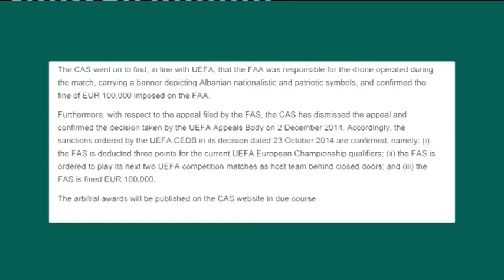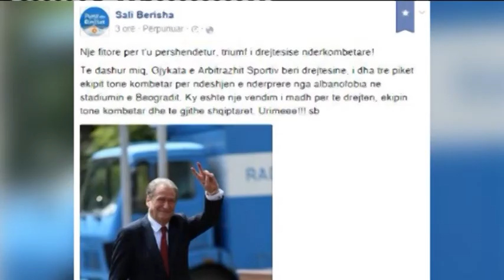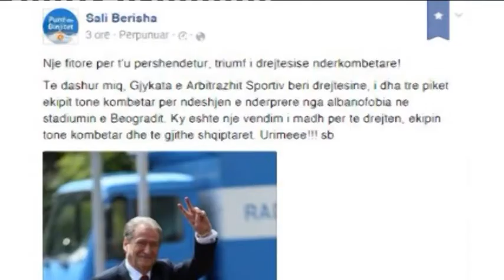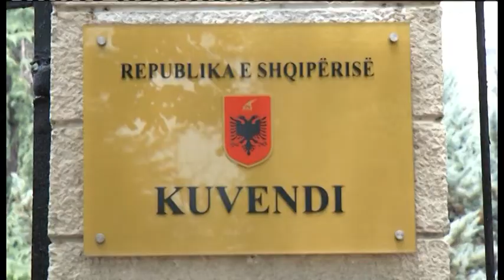English News Edition, 10 July 2015- Ora News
1-Serbia-Albania, CAS ruled in favor of Albania, awarding us three points
2-President of Football Federation, Duka: CAS decision was fair, court costs to be paid by Serbia
3-CAS decision, Albanian State leaders applaud the decision
4-"The Unexposed", Interior Minister: The law should be equally applied to all
5-Justice reform, Meta: We are waiting for the opposition to get involved
6-Religious radicalism, conference 'Religious Radicalism & Violent Extremism'